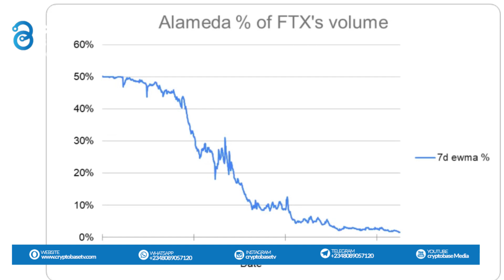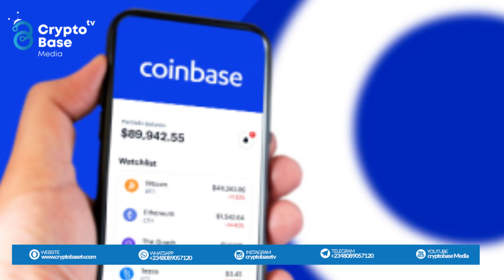Nigeria to establish a regulatory framework for stablecoins and ICOs